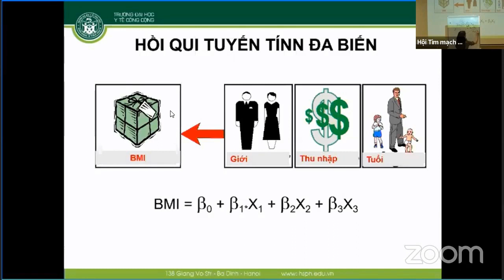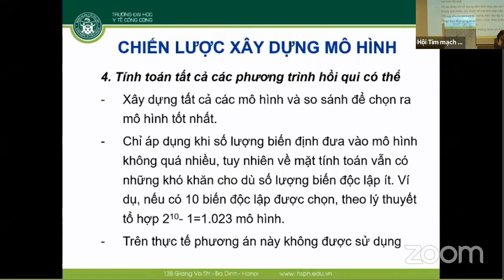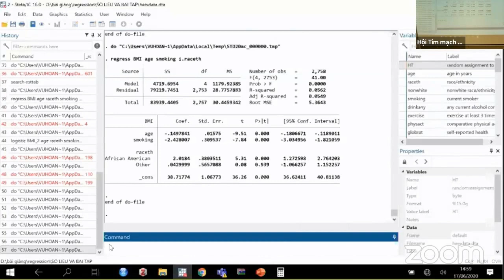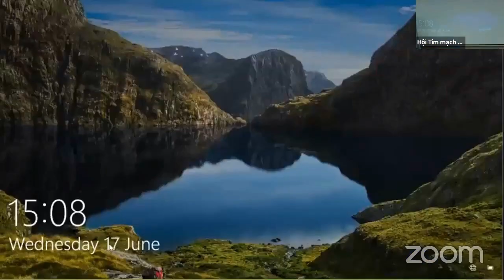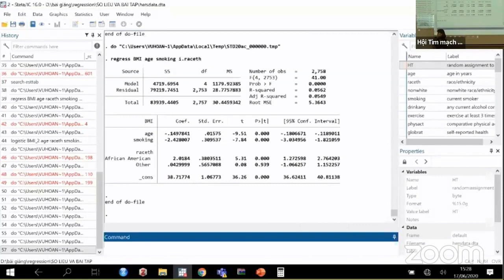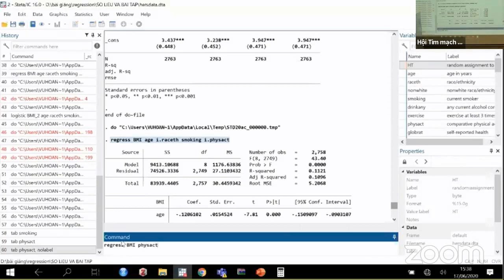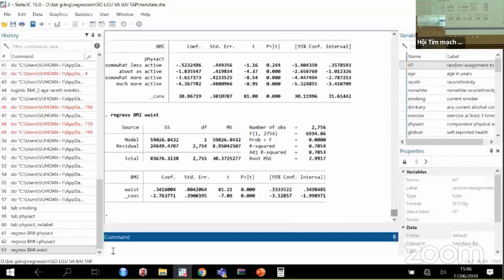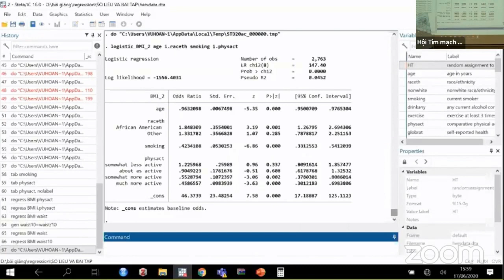Thống kê nâng cao trong y học [Nghiên cứu và thống kê y học]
Thống kê nâng cao trong y học
Phương pháp nghiên cứu khoa học